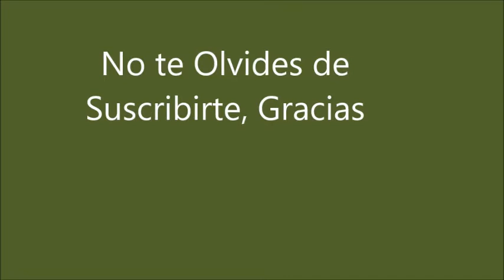Caballos en el Campo.